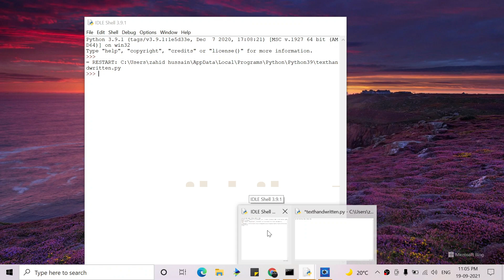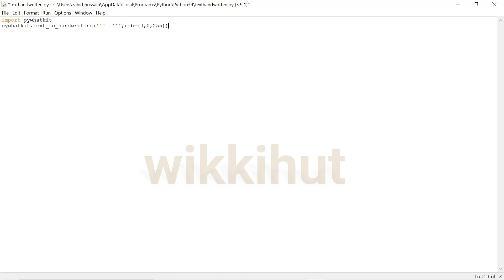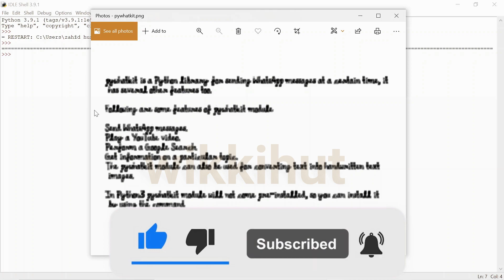Text_To_Handwriting using python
how to convert text into handwritten format using python
python projects
good python projects
mini python projects
python project ideas
example python projects
python projects examples
python beginner projects
mini projects
python projects for beginners
5 mini projects
python projects for intermediate
mini python projects for beginners
example python programs
python for beginners
python tutorial
python tutorial for beginners
pywhatkit
text to handwritting python
pywhatkit tutorial